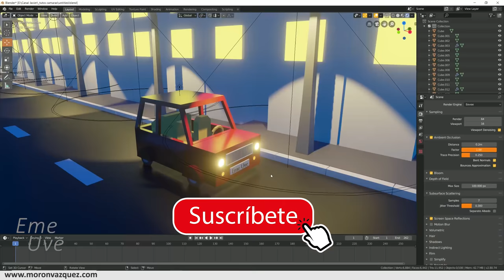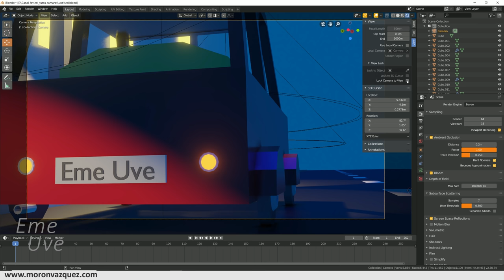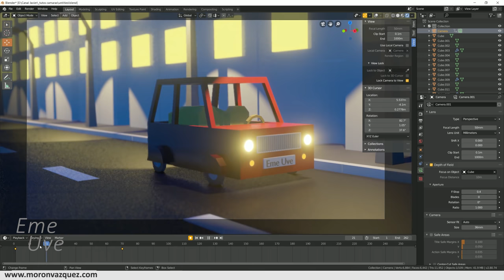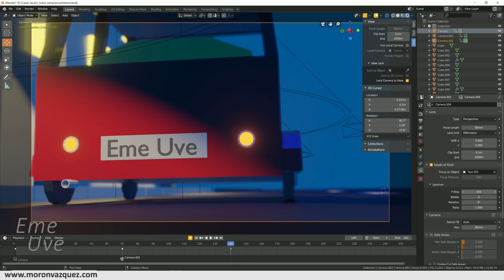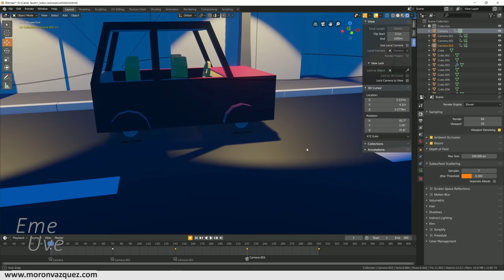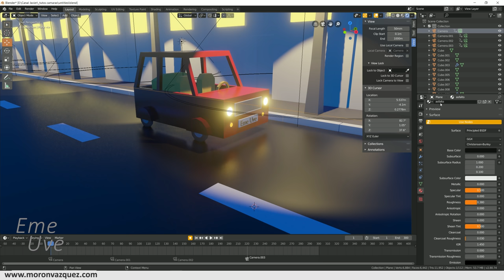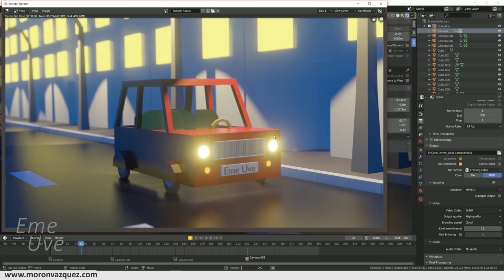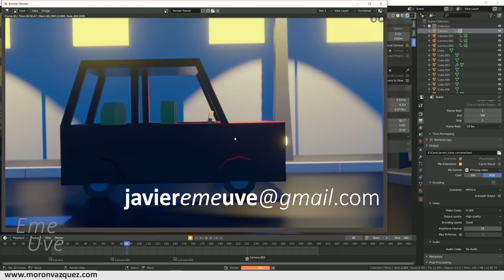Convertimos nuestro trabajo a vídeo con cambios de cámaras 📽 Tutorial Blender español Principiantes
Pasamos nuestro trabajo de Blender a video con cambios de cámara incluidos.